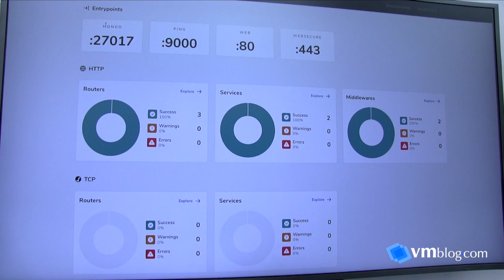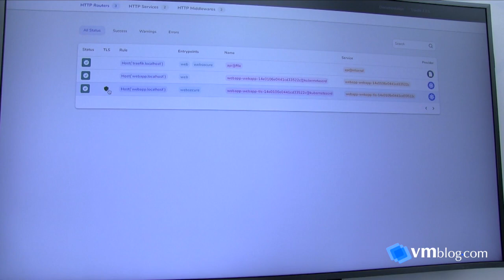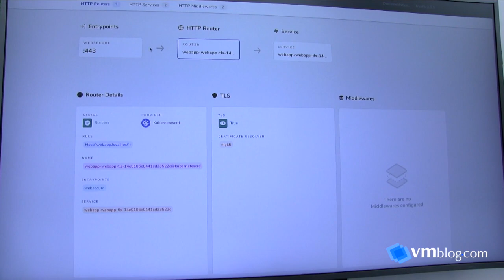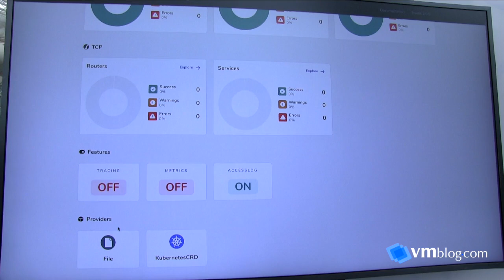Containous at KubeCon 2019 - Traefik and Maesh Products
VMblog visits the Containous booth during KubeCon 2019 in San Diego.

Containous is on a mission to make routing simpler so developers can focus on building instead of operating. They deliver open source routing software specifically built for a world of containers and microservices. From Traefik the open source cloud native edge proxy and TraefikEE its commercial offering, to Maesh open source SMI-compliant Service Mesh for Kubernetes, their products are fitting in the cloud native landscape with a focus on openness, simplicity, scalability, reliability and high availability.